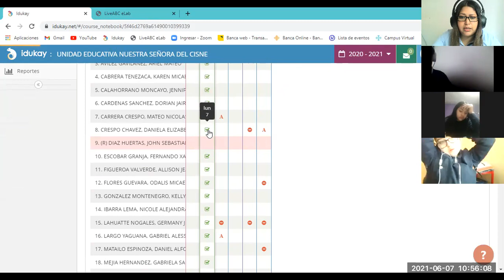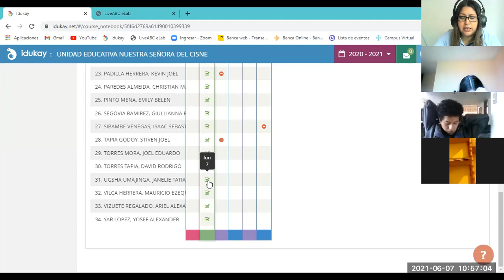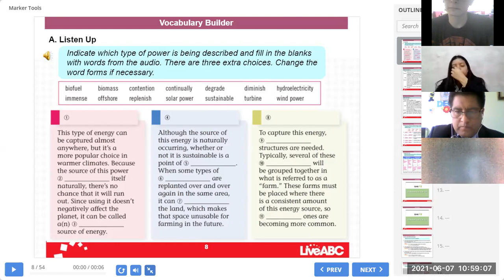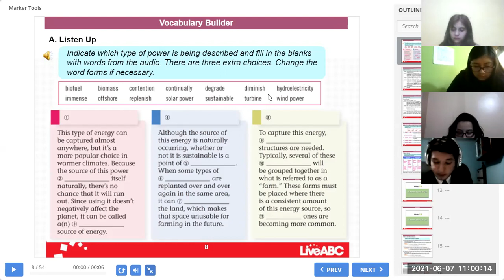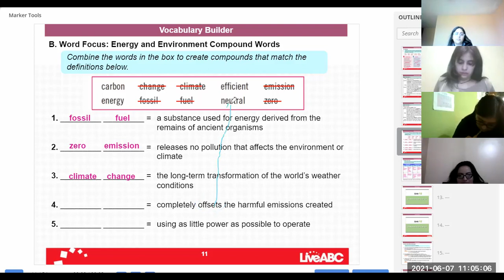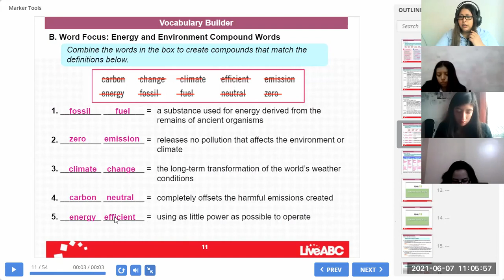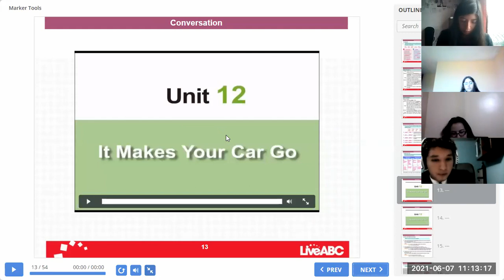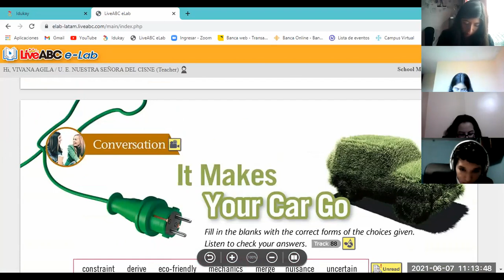3BGU B INGLÉS VIVIANA 07JUN2021